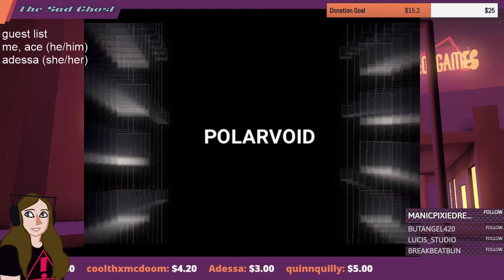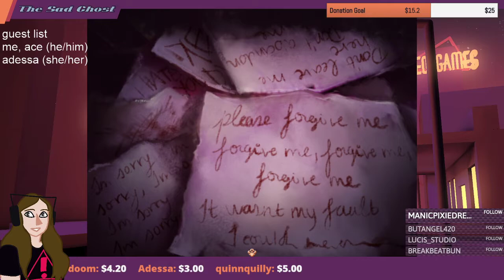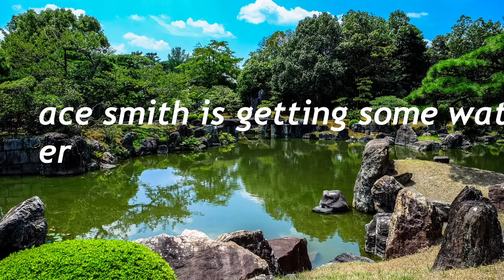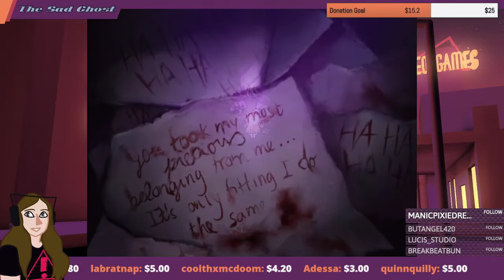RPG Maker Mondays: The Divide, Polarvoid, Pocket Mirror #1 w/ Adessa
aka the one with the game that only should have had the ghost town

Polarvoid: 1:12:52
Pocket Mirror: 1:59:58

Intro/outro music:
- Goblins From Mars x Angelika Vee - On The Line
- Goblins From Mars - Cold Blooded Love